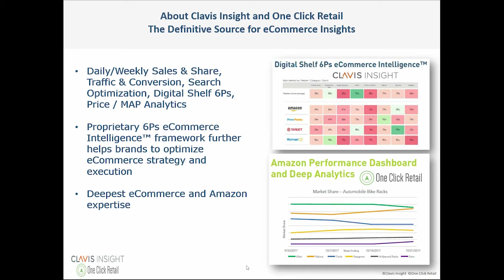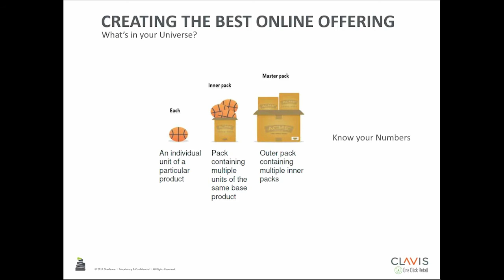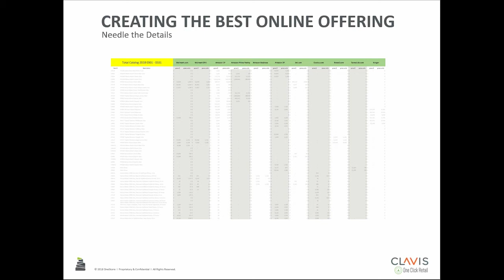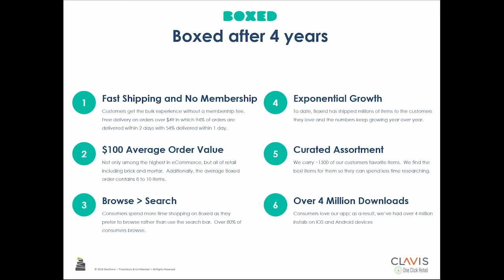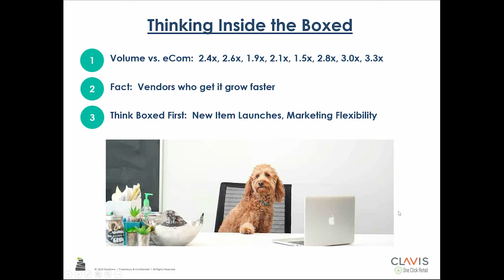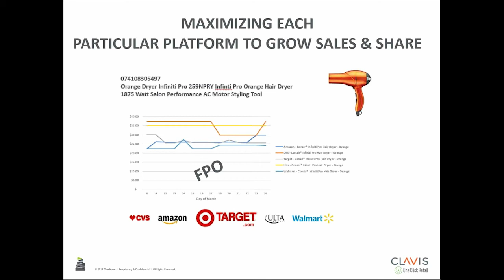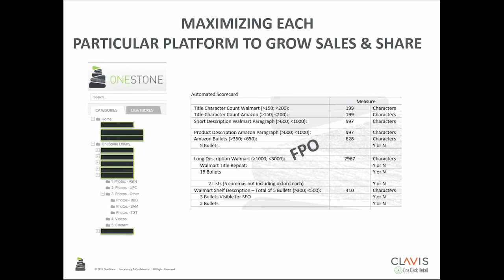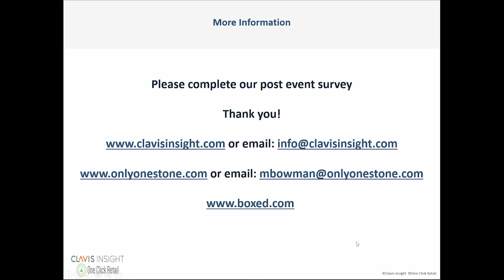Developing Category Leadership in the Online Channel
The hundreds of formats and platforms utilized by pure-play and omnichannel online retailers vary widely. To develop category leadership in the online channel, brand manufacturers need to have the right products available to the right shoppers and understand the differences and best practices to drive performance with individual online retailers.  One size does not and should not fit all.

Listen as Boxed.com’s Director of Merchandising, Ankit Patel, along with OneStone eCommerce Solutions’ Co-founder Meagan Bowman provide insights on:

- How to create the best platform-specific product offerings for the online channel
- Differences in the various online retail platforms and how to determine which retailers to partner with at what times
- How one major manufacturer has teamed up with Boxed to drive online channel sales (and how their Boxed strategy is different from Amazon, Walmart, and other online retailers)
- Key platform-specific KPIs brand manufacturers should monitor in order to optimize their performance in the online channel